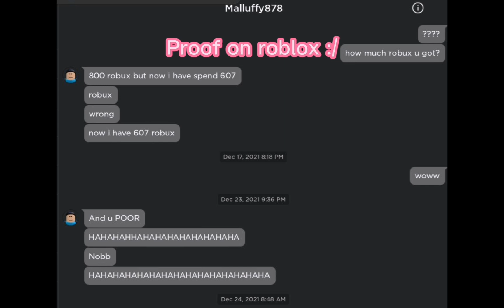Night_Fury is being mean to my cousin and copying me (proof)